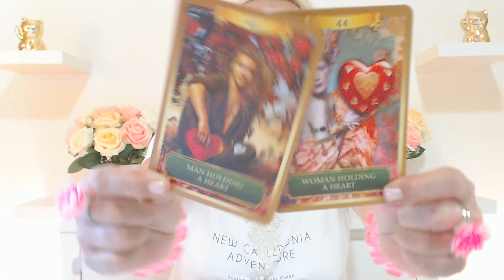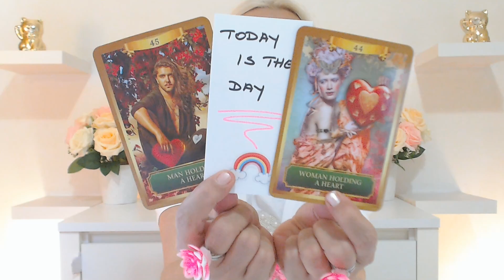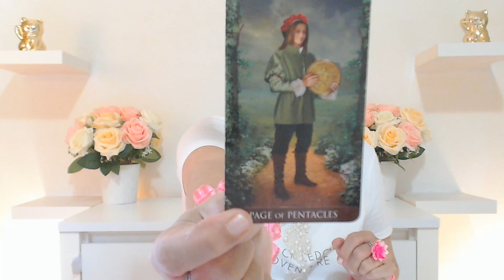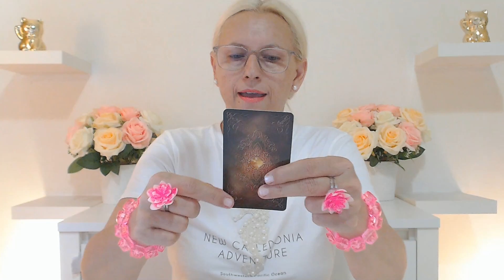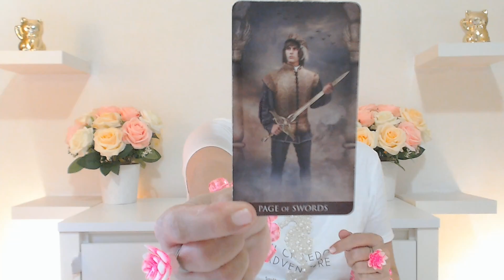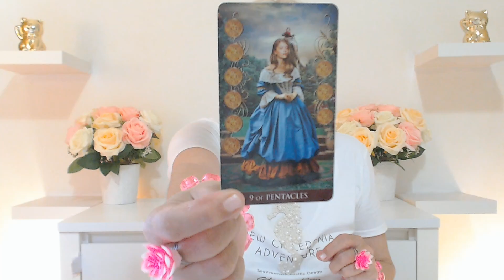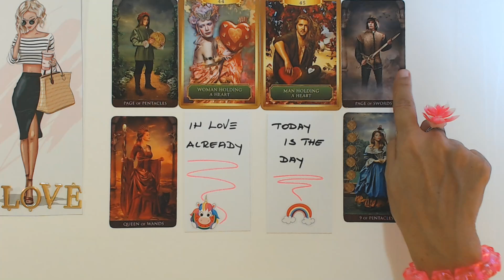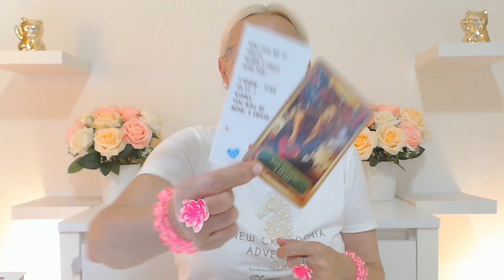WEEKEND LOVE TAROT HE IS INTO YOU SERIOUSLY MY DEAR! July 2023 Tarot